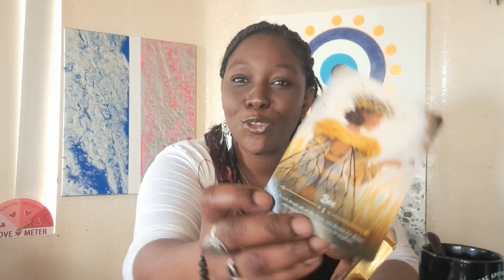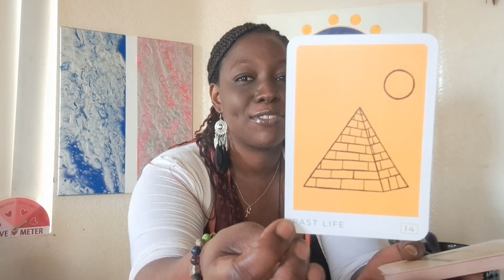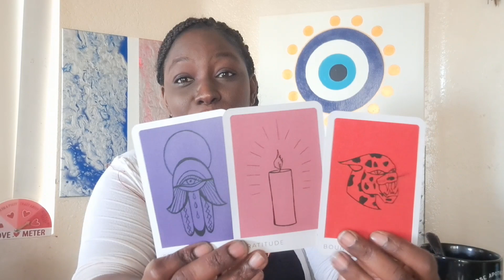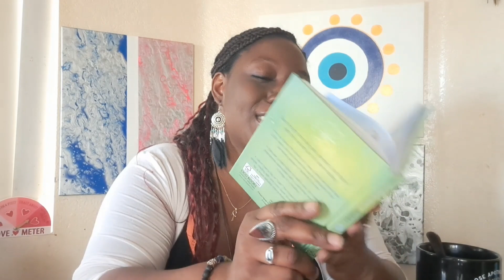Earth 🌎:You're super important 😇😍